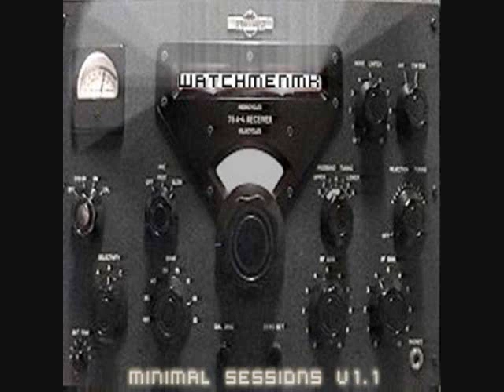Watchmenmk: Droid Teknik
Track 3 of 11 from the album "Minimal Sessions Vol. 1.1" released in 2006 on the artists label, ElektroBankMusik. Only uploading two songs because the album is still available here: